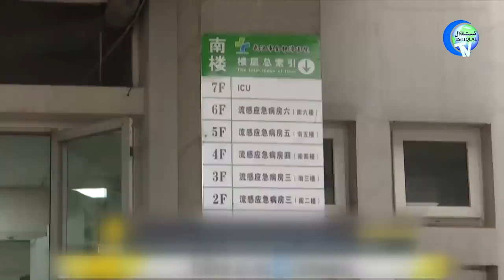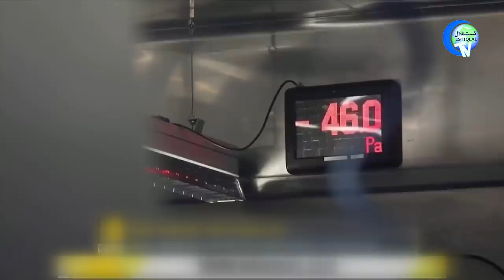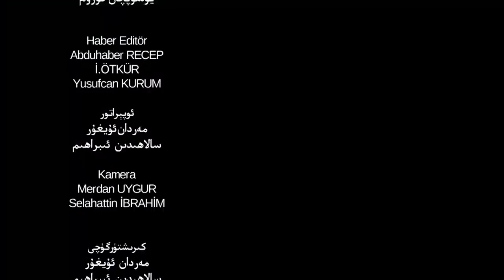ئىستىقلال كۈندىلىك خەۋەرلىرى 2021-08-24، يەتتە دۆلەت شەرقىي تۈركىستانغا يىغىلدى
Istiqlal Kündilik Xewerliri 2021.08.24 / Yette Dölet Sherqiy Türkistangha Yighildi